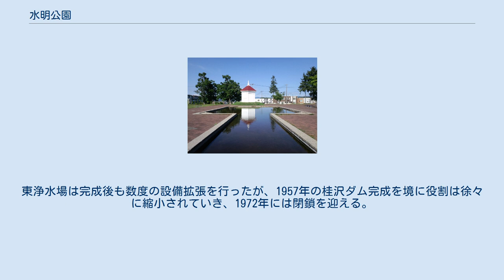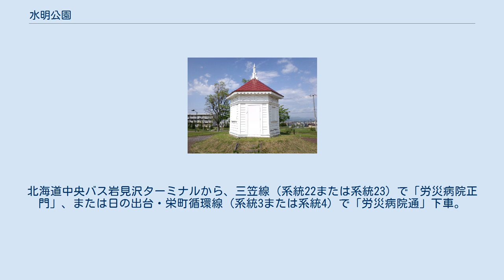水明公園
水明公園（すいめいこうえん）は北海道岩見沢市にある都市公園。
かつてこの場所には大正時代に竣工した浄水場があり、この地域の近代水道の発展を支えていた。
 この公園の前身は、1925年の水道設備改良で設置された岩見沢市（当時：岩見沢町）東浄水場である。
それ以前は一の沢水源より無処理で通水していたが、上水道の安全性・衛生面等の向上を目的に設置された。
東浄水場は完成後も数度の設備拡張を行ったが、1957年の桂沢ダム完成を境に役割は徐々に縮小されていき、1972年には閉鎖を迎える。
その後、1983年に岩見沢の開基100年・市制施行40年を記念し、公園として整備が施された。
 1908年、国内13番目・道内2番目の早さで開通した岩見沢の近代水道の歴史を偲ぶ場にふさわしく、園内の設置物は親水路や水時計など水に関連したものが中心となっている。
また、着水塔やバルブなどの浄水場時代の遺構も見る事ができる。
 最寄駅は岩見沢駅だが距離がある。
北海道中央バス岩見沢ターミナルから、三笠線（系統22または系統23）で「労災病院正門」、または日の出台・栄町循環線（系統3または系統4）で「労災病院通」下車。